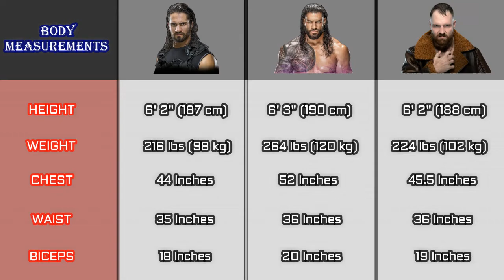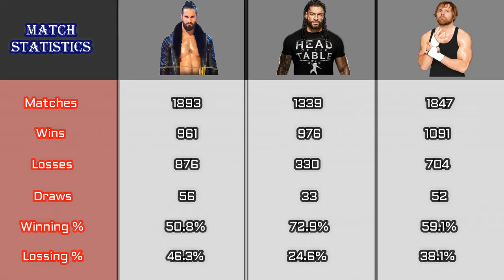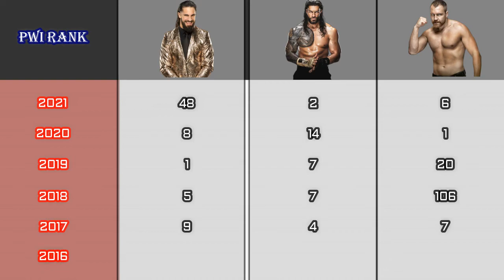Roman Regins VS Jon Moxley VS Seth Rollins comparison video 👍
Roman Reigns vs Seth Rollins vs Jon moxley comparison video